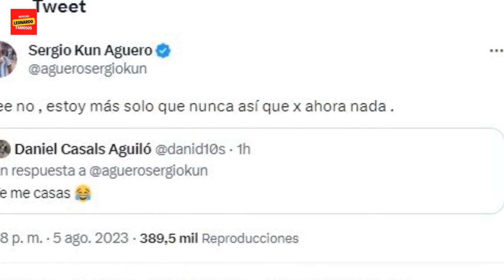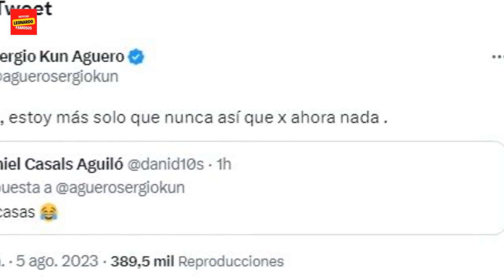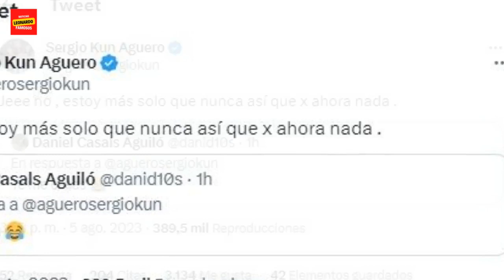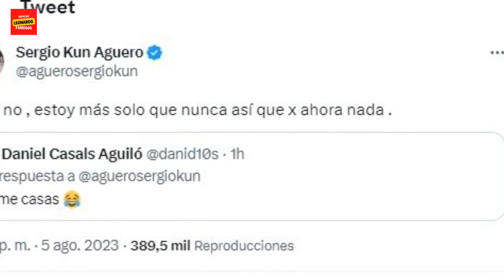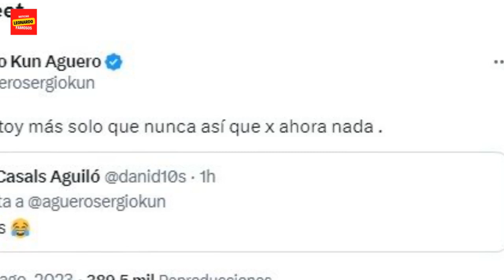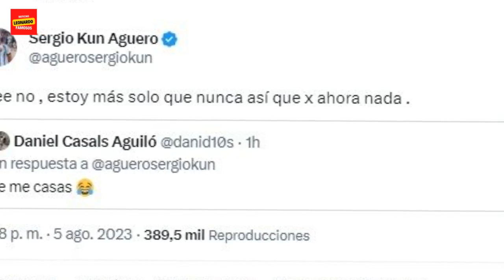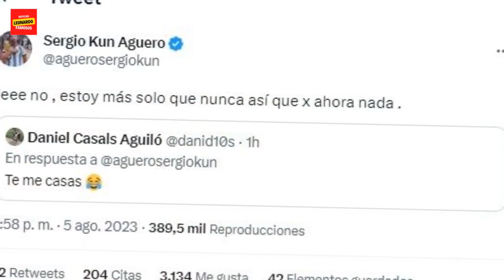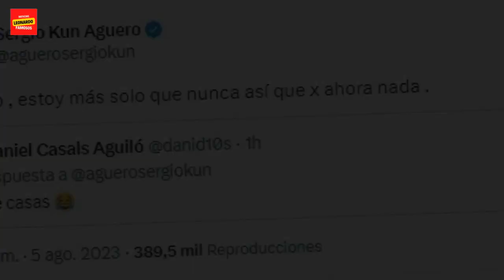El Kun Agüero confirmó su separación de Sofía Calzetti: "Nos dimos un tiempo"